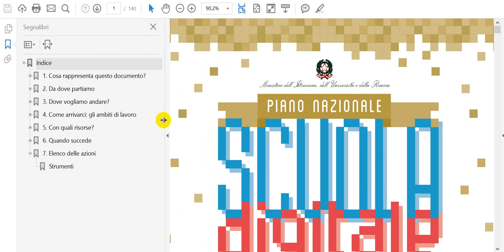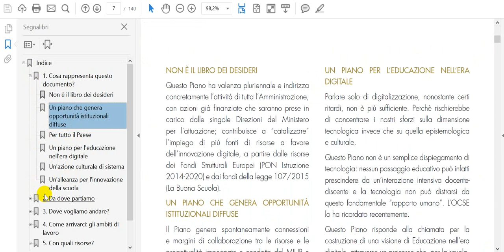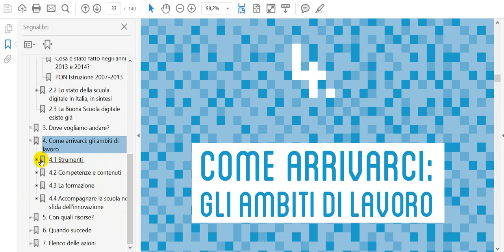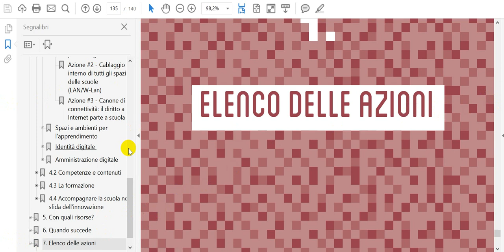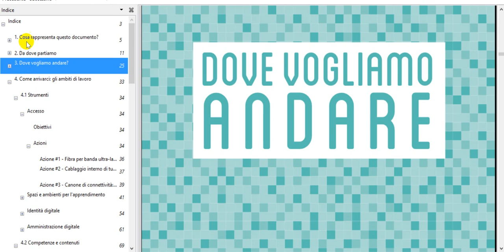Pdf con segnalibri per leggere meglio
La presenza dei segnalibri in un documento pdf, soprattutto se lungo, ne migliora enormemente l'esperienza di fruizione. Ogni documento dovrebbe essere ben formato per essere ben fruibile; un pdf con segnalibri è la diretta conseguenza.
A cura di Alberto Ardizzone, porteapertesulweb